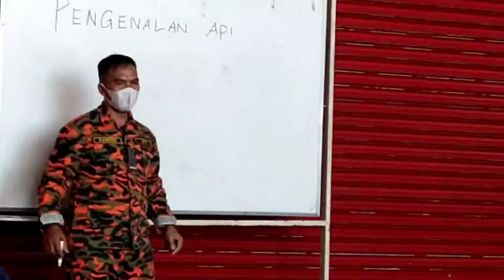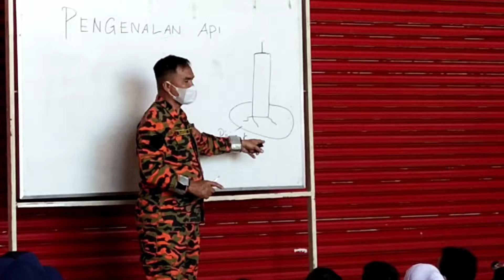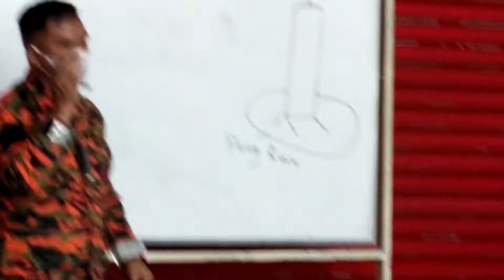Lawatan Tabika Kemas Kg.Linayukan di Balai Bomba Ranau.